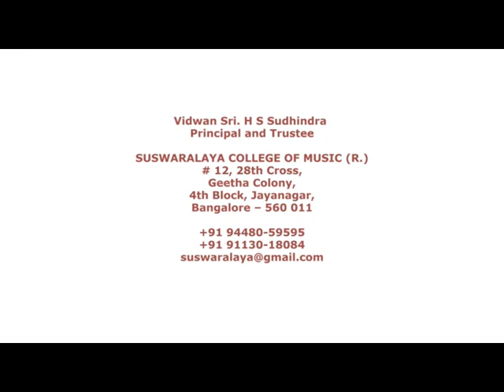6 pattividuvaradu Manjari Adi Thyagaraja